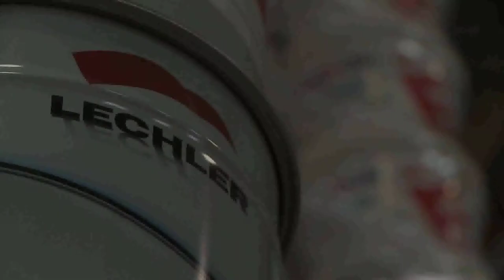Sito produttivo Lechler a Foligno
L'impianto di Foligno è dedicato alla produzione di tutti i prodotti vernicianti a base acqua. Ha una superficie di 60.000 mq di cui 11.000 coperti ed una capacità produttiva di 6 milioni di litri/anno.